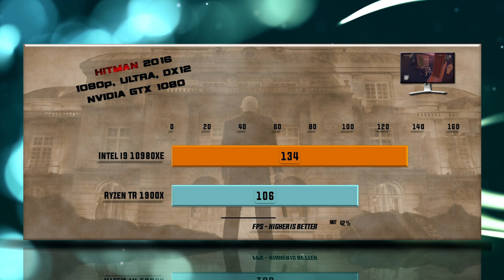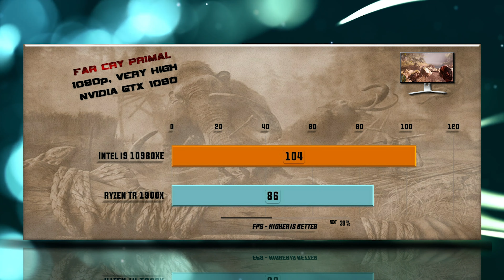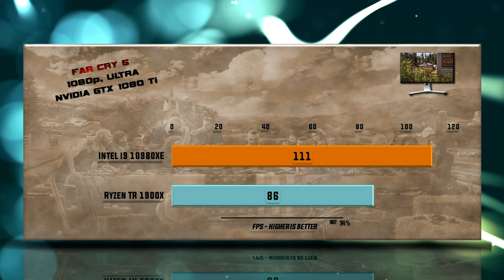Intel i9 10980XE vs Ryzen TR 1900X Benchmarks | Test Review | Gaming | 15 Tests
Intel i9-10980XE vs Ryzen TR 1900X BENCHMARK

Intel i9 10980XE ▶ no link right nowyDjq

CHANNEL MAIN TEST RIGs:
Ryzen TR 1900X ▶ no links right nowf1Ypib

Intel i9 10980XE - Stock Frequency - 3,000MHz Turbo Frequency - 4,600MHz, Products formerly Cascade Lake, Memory Types DDR4-2933, Max # of Memory Channels 4, Coffee Lake Chipset, 14+++ nm Technology, CMOS Word Size - 64 bit Cores 18 / Threads 8, TDP 165 W.

Tests:
X265
7-ZIP Compression – 0:13           TrueCrypt Encryption – 0:26                    X264 – 0:38
Games tested on GTX 1080/GTX 1080 Ti/RTX 2080 Ti:
Hitman 1080p – 0:50                    Total War Warhammer 1080p – 01:02   ROTR 1080p – 01:18
Far Cry Primal 1080p – 01:30      PUBG 1080p – 01:42                                FAR CRY 5 1080p – 01:54
Witcher 3 4K – 02:05                     SOTR 1440p – 02:18                                FAR CRY 5 1440p – 02:30
Battlefield V 1080p – 02:42          Metro Exodus 1080p 02:54